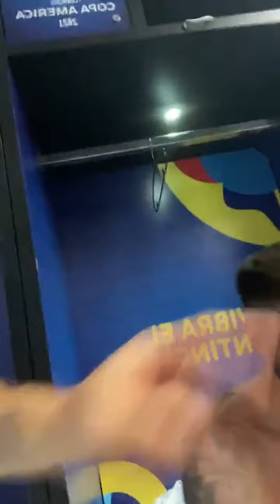Celebrations players Argentina after Champion Copa Amerika 2021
At loker room stadion